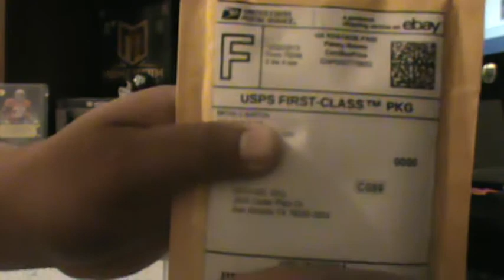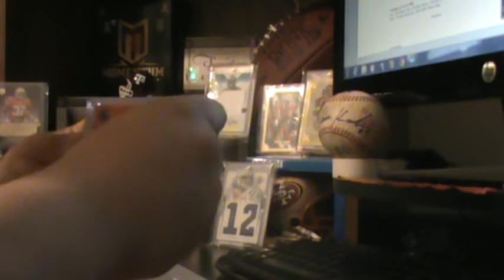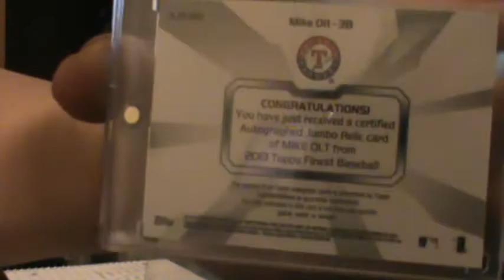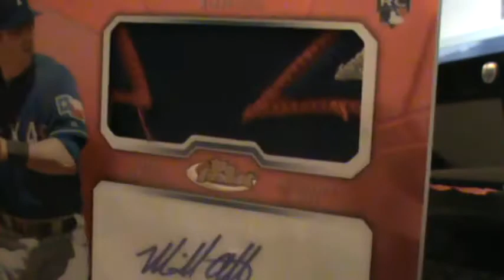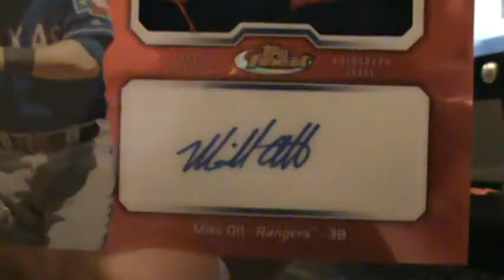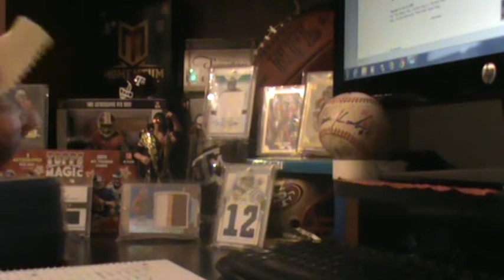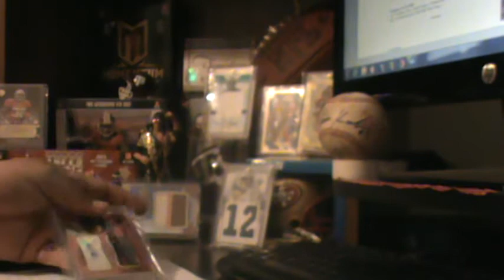1package mail day Sick Sick jumbo patch Auto out of 2013 Topps Finest Mike Olt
Sick Sick patch/auto Red Refractor #14/25 from 2013 Topps Finest Baseball of MIke Olt!1 from my Rangers PC.